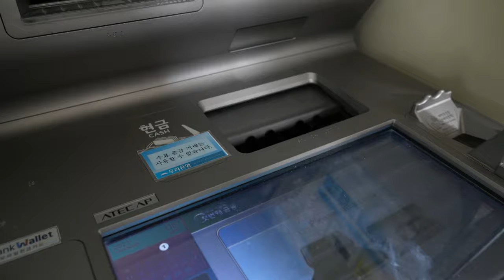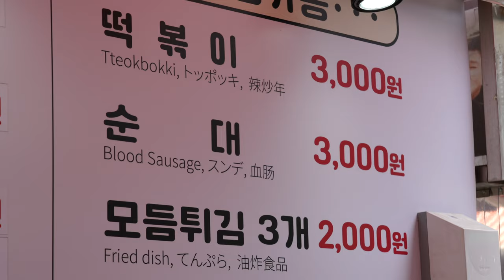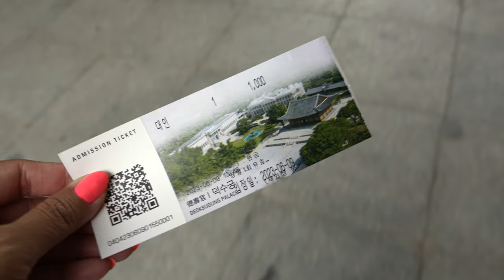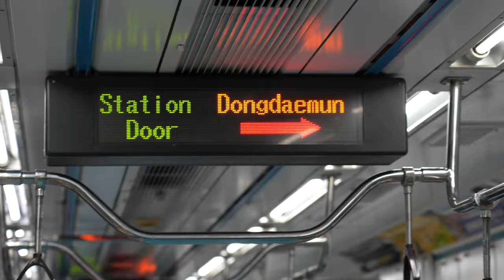1 Day in Seoul on a Budget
We had a one day layover in on of our favorite cities of all time--Seoul, South Korea. 24 hours, $100, let's see how we do!

Donate to help college students make their study abroad dreams come true